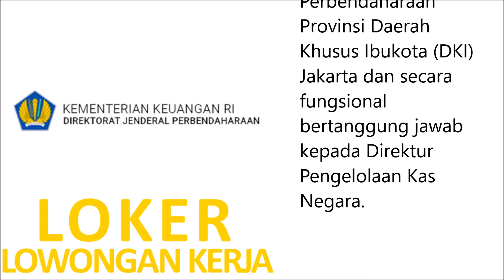Lowongan Kerja Kantor Pelayanan Perbendaharaan Negara KPPN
Satuan Pengamanan (SATPAM)
Syarat dan Ketentuan :

Surat lamaran ditulis tangan, ditunjukan kepda Kepala Kantor Pelayanan Perbendaharaan Negara Banyuwangi, menuliskan alamat lengkap dan menyertakan nomor HP serta bermaterai Rp. 10.000,-
Fotocopy Ijazah minimal SMU/Sederajat yang telah dilegalisir
Fotocopy Sertifikat Satuan Pengamanan
Surat Keterangan Catatan Kepolisian (SKCK)
Usia maksimal 35 tahun (per 1 Oktober 2021)
Tinggi badan minimal 165 cm
Berbadan sehat (dibuktikan dengan surat dari dokter pemerintah)
Fotocopy KTP (diutamakan berdomisili di Kab. Banyuwangi)
Daftar Riwayat Hidup
Fotocopy sertifikat keahlian lainnya

Tahapan Seleksi :

Pengumuman : 13 September 2021
Penerimaan Softcopy Surat lamaran : 13 sampai 17 September 2021
Seleksi Administrasi : 20 September 2021
Pemanggilan pelamar yang memenuhi persyaratan administrasi : 21 September 2021
Wawancara : 22 September 2021
Pengumuman hasil seleksi : 24 September 2021

Bagi peserta yang berminat dan ingin melamar pekerjaan ini, berkas lamaran dapat dikirim melalui email resmi KPPN Banyuwangi ke :

Paling lambat 17 September 2021